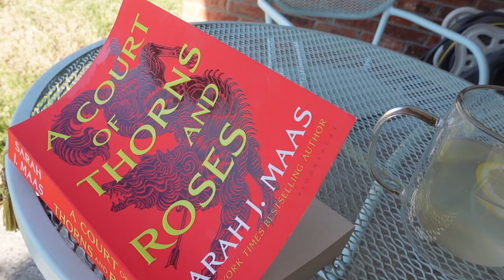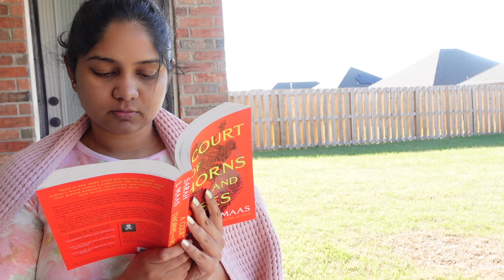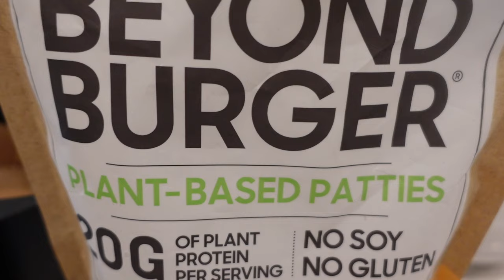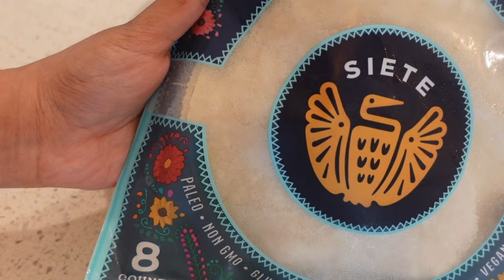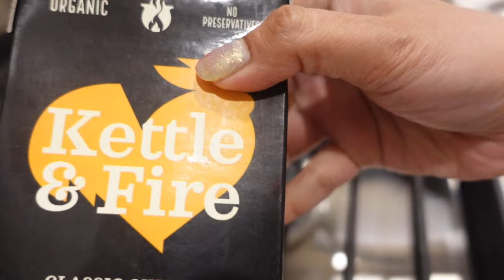WHAT I EAT IN A DAY | 100G protein, period edition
WHAT I EAT IN A DAY😋 I’m currently trying to eat 100g protein per day. I’m sharing healthy & balanced recipes in this video that can help you reach your protein goals💪🏻 Getting enough protein is important for muscle and hormone health. It’s recommended to eat between 0.8 - 2 grams of protein per kilogram of body weight, depending on how active your lifestyle is☺️
High-protein meals also help to keep blood sugar levels more stable and keep you full for longer😍

Breakfast: Scrambled eggs with cottage cheese : 19G protein
Start by sautéing half of a chopped onion and red bell pepper or vegetables of your choice. In a separate bowl whisk eggs and cottage cheese along with some slat and pepper powder. Add the egg mixture to the pan with onions and vegetable, add garlic powder, red chili flakes and salt as needed. Serve hot with a side a fruits and toast, top it with hot sauce if desired.

Lunch: Beyond burger patty wrap: 29G protein
1. Air fried Beyond burger patty for about 15mins flipping in between
2.  Make gauc as shown in video
3. Warm up tortillas , add guac, sliced patty, 1/4 cup mozzarella cheese and top it with siracha.

Dinner:  Grounded turkey rice bowl: 35G protein
Start by sautéing  chopped onion , green chili. Once cooked add ginger garlic paste, tomato(chopped or purée ) and grounded turkey. Break the meat into tiny pieces if not big chunks of meat will be formed and doesn't taste that great. For spices add red chili powder, turmeric, garam masala, cumin, coriander powder and salt. once cooked top with cilantro. Air fry broccoli or any vegetable in air fryer for about 10mins with some garlic powder and salt. I had turkey with white rice but you can choose what ever crabs you want.

[timestamps]
00:19 warm water with lemon juice and honey
01:13 breakfast
04:01 lunch
06:31 workout
08:09 Dinner
10:21 bone broth

Thumbnail: Canva